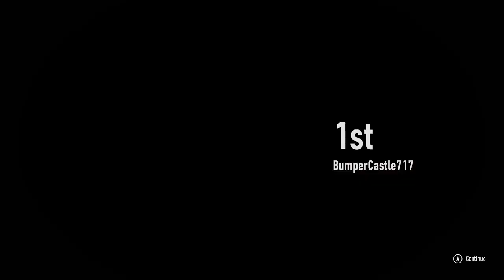Forza motorsport: A -class series race 2 at maple walley.